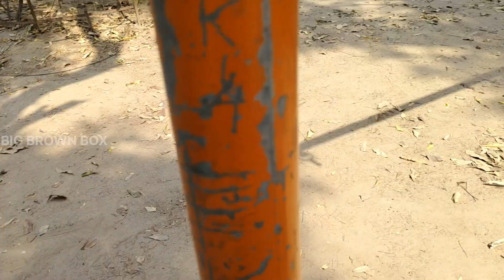Testing 6X6 OffRoader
HELLO GUYS
WE TESTED 6X6 RC OFFROADER
THIS CAR IS REALLY AMAZING AND POWERFUL